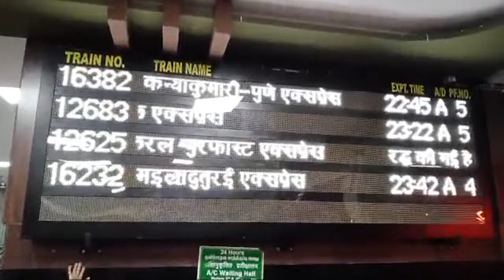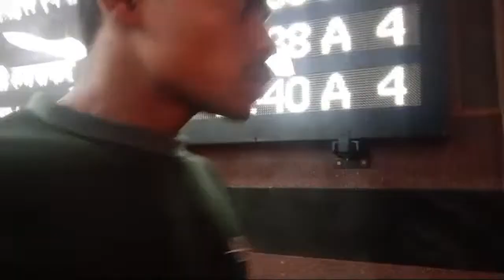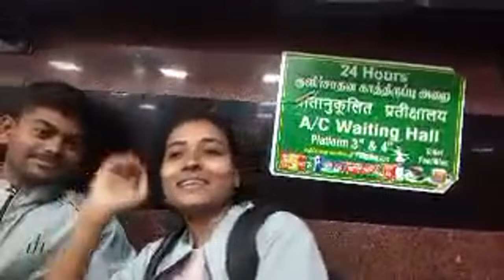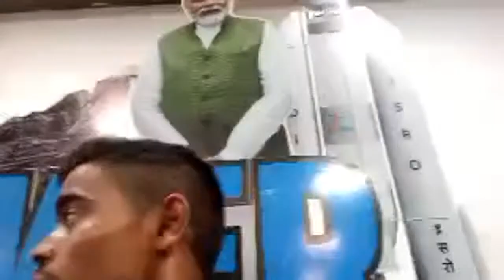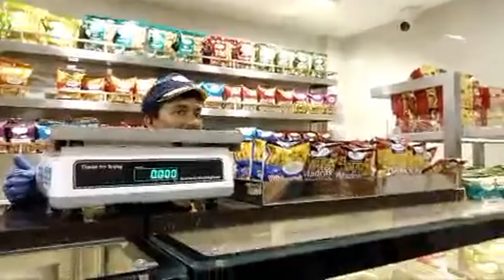JARLE POHE is live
CHENNAI (selam )live